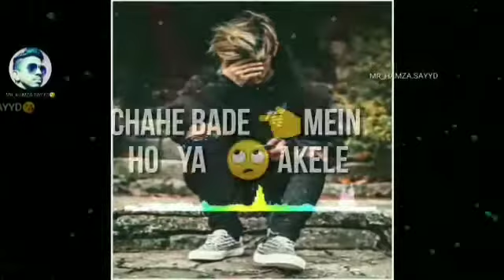💞 New WhatsApp status video 🎥2020 💞 status WhatsApp 2020💞💞